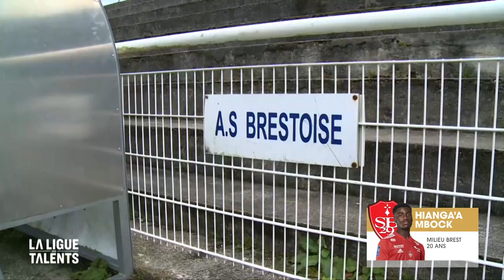Hiang'a Mbock dans la Ligue des Talents | Téléfoot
Retrouvez le jeune Hianga'a Mbock, footballeur né et formé à Brest, dans un sujet réalisé pour la Ligue des Talents